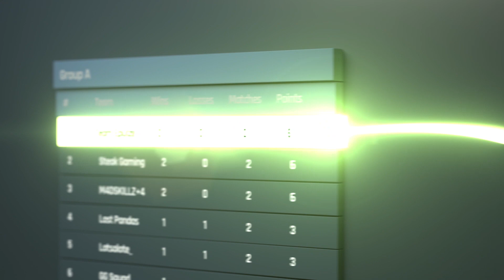Team Nigma vs HellRaisers | WeSave! Charity Play | GAME №3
Та яг одоо mglcastereg сувгийн контентийг хүлээн авч үзэж байна.